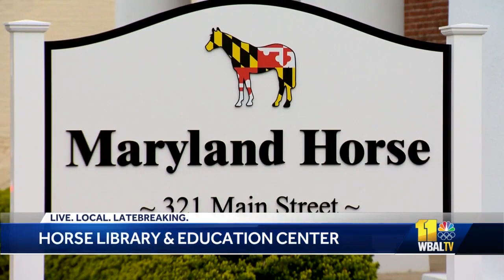History of Maryland's horse industry coming to Reisterstown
The Maryland Horse Breeders Association is opening up in Baltimore County, where people can learn about the state's horse industry. The Maryland Horse Breeders Association bought a building on Main Street in Reisterstown last June and is preparing to create a library and education center to detail the state's rich horse history.